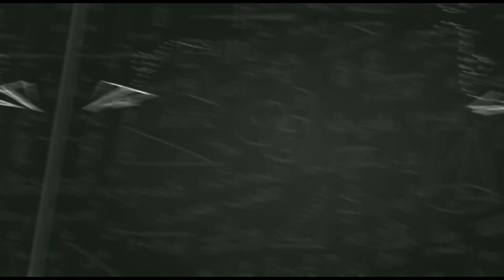🔥kya hum confused 🙆hai?????